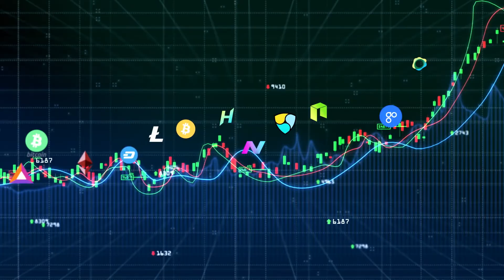Evening English News 04 APRIL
Headline 1
Coinbase To Hire Over 1000 People In India Hub Amid Regulatory Clarity

Headline 2
Indian Gaming Firm MPL In Talks With FTX

Headline 3
DOGE Rallies 9% As Elon Musk Buys 9.2% Stake In Twitter

Headline 4
Cryptocurrencies Mixed Amid Global Uncertainty; Bitcoin near $46,000

Headline 5
Binance NFT To Drop Mike Tyson’s NFT Collection

Headline 6
Waves' USDN Stablecoin Drops 15% Amid Manipulation Scare

Headline 7
DBS Not Opening Crypto Services To Retail Market In Near Future

Headline 8
Reddit Integrates Ethereum NFTs On Its Global Platform